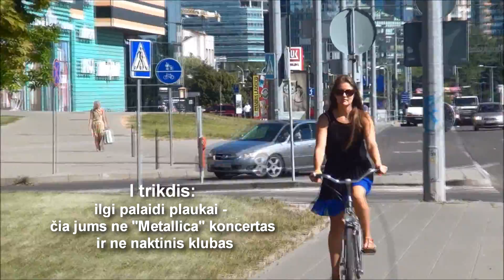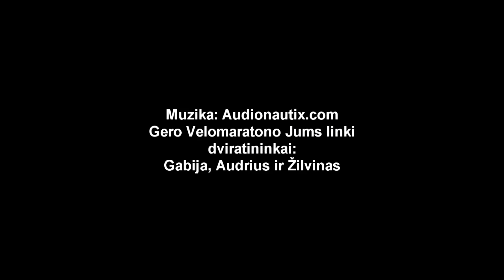Patarimai dviračių mėgėjams artėjant Velomaratonui: kaip pasirengti ir ko geriau nedaryti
Dviratininkų patarimai mėgėjams prieš "Velomaratoną".